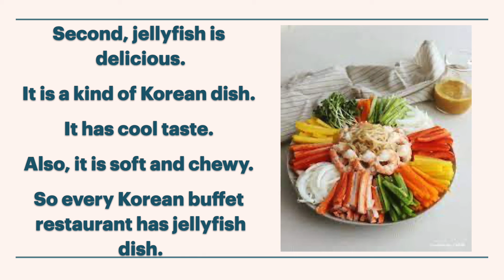Jellyfish By Angela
Jellyfish By Angela, 산들초 What's your favorite marine animal? My favorite marine animal is jellyfish.